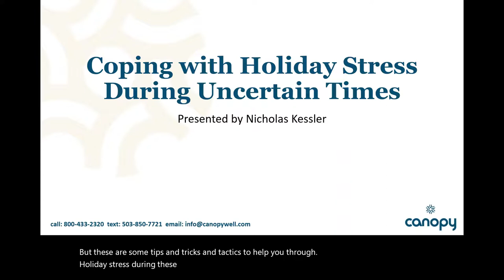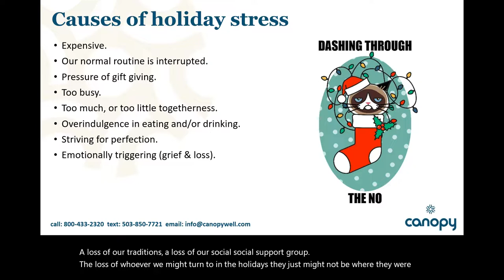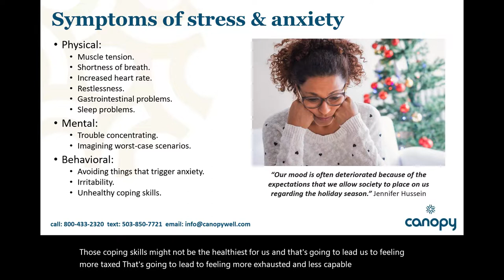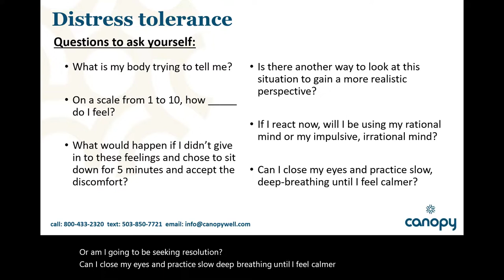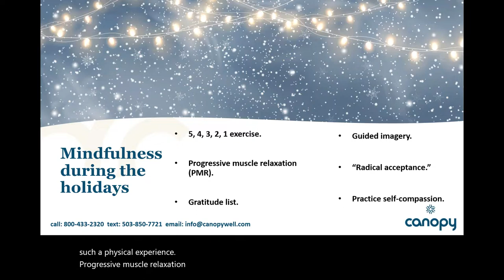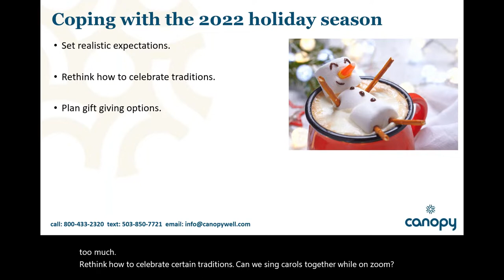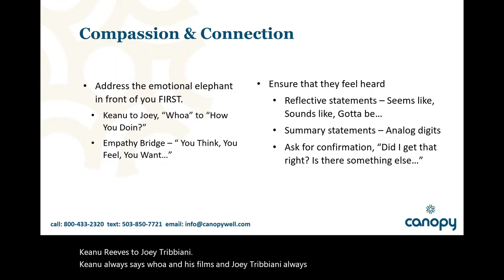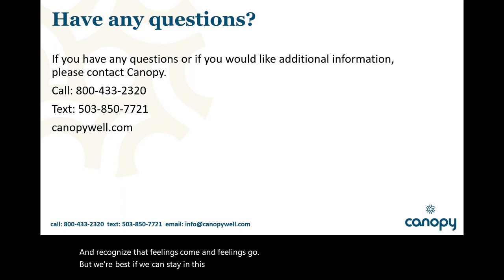Coping with Holiday Stress During Uncertain Times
Holidays can often become a more stressful than pleasant time, particularly during times of uncertainty. This webinar will teach you strategies on how to cope, both emotionally and socially.